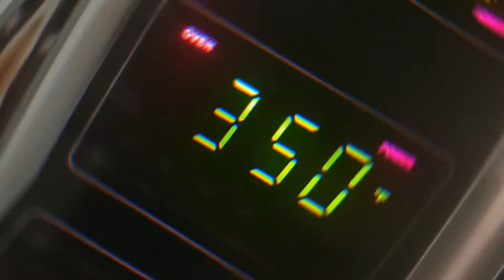Roles de Canela Nuez y Almendra (Cinnamon and Walnut Rolls) Tienes que probarlos, exquisiiiiiiiiitos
Es muy importante dejes descansar la masa para levar las 2 veces; esto va a permitir mucho la suavidad a la hora de comerlos.  Si te sobran, y pasan 1 o 2 días, los puedes meter a calentar con tantita agua a un lado y volverá a tomar mucha suavidad.

It is very important to leave the dough for resting 1.30 hour the first time and also the 2nd time; this help for having a soft roll when you eat it.